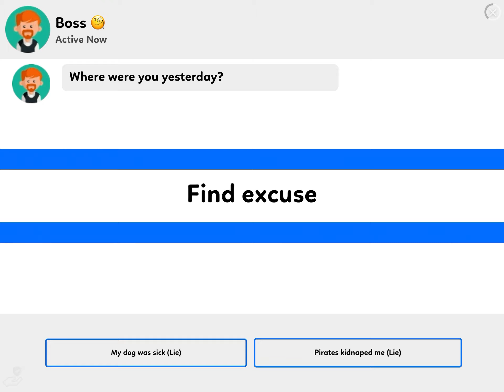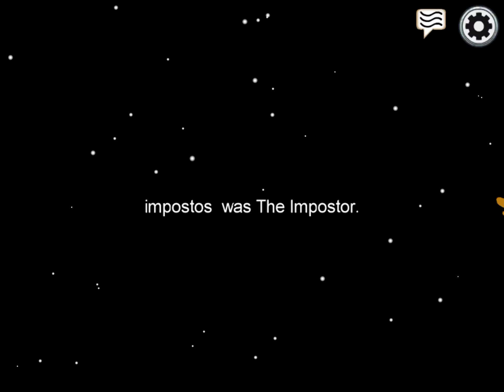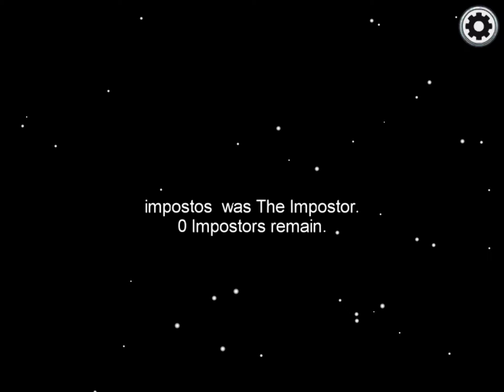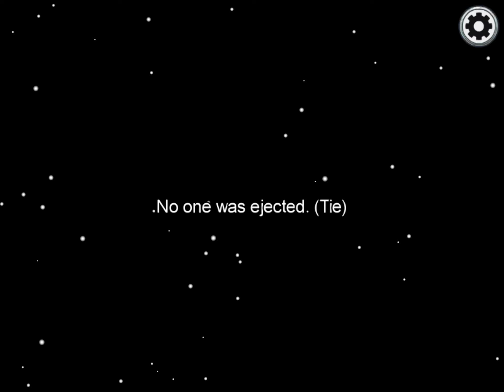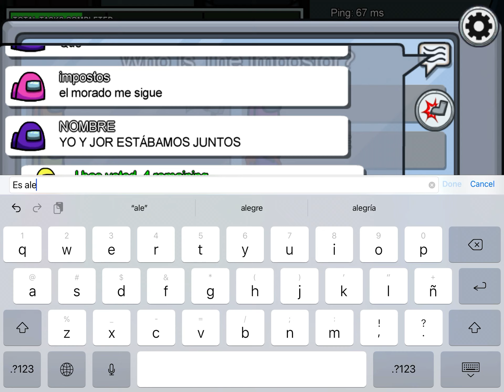Among us español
Gato bien. Te amo gato